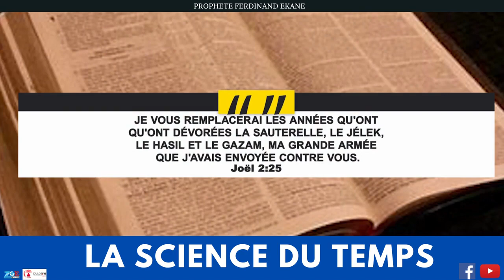🔥 La Science Du Temps